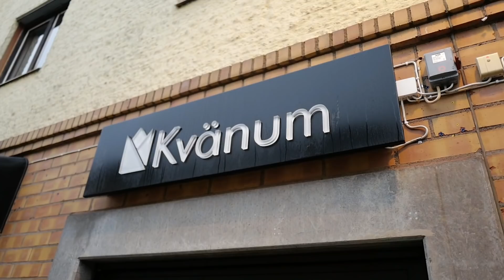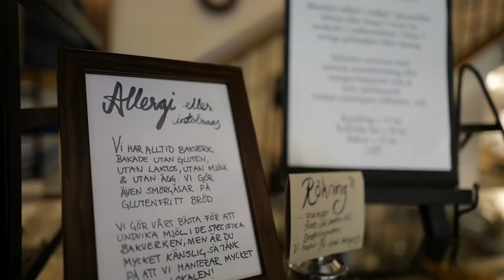HIT SKA VI FLYTTA, HÄR SKA VI BO!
Vi är i Alingsås och hälsar på Susannas föräldrar och eftersom detta är staden vi ska flytta till så tänkte vi passa på att visa er vart det är vi ska bo 😊

Vill ni se andra populära vloggar från våran kanal?